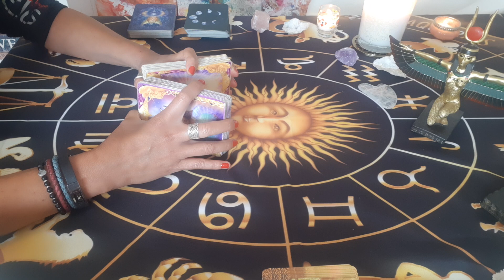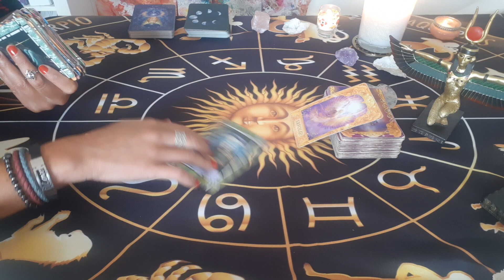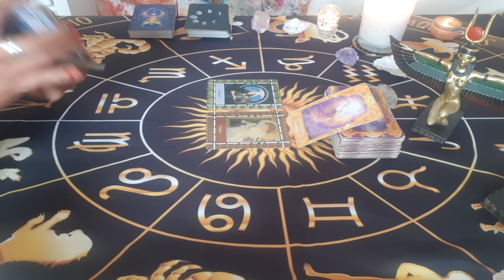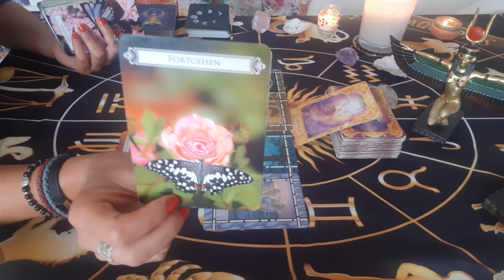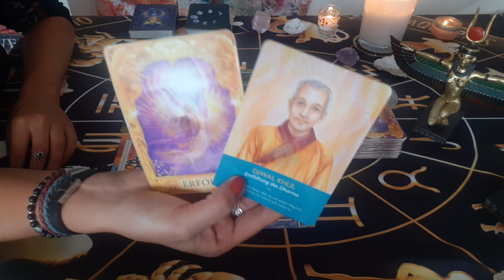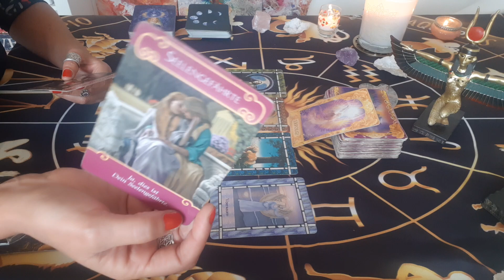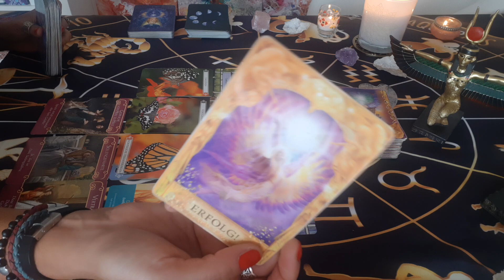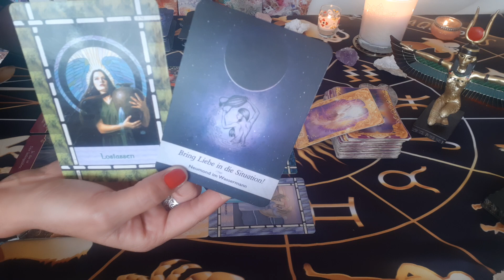♒WASSERMANN - DER WANDEL - Schritt für Schritt Richtung Glück | Ein erfolgreicher Prozess!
Mein Ziel ist es nicht, dir zu sagen was passiert. NICHTS ist auf Stein gemeißelt und der freie Wille ist auch noch da🙃🤷‍♀️aber ich lese gerne deine Energien & die deines Umfeldes - Seelenthemen/ momentane Blockaden & inspirierende Lösungsansätze - um das bestmöglichste Resultat in deiner jeweiligen Situation zu erlangen👌🙏♥️

🎬 Tagesbotschaften
🎬 Kleine Extras

🔴👇PERSÖNLICHE READINGS :
 1:1 inkl. Dein persönliches Video :

30 Min. - 55€